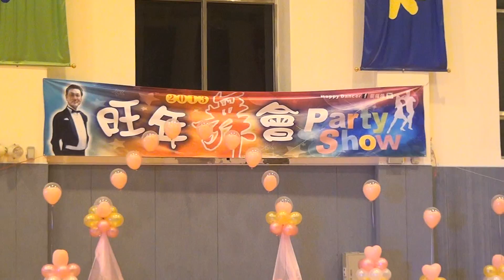2013.12.28-旺年舞會167